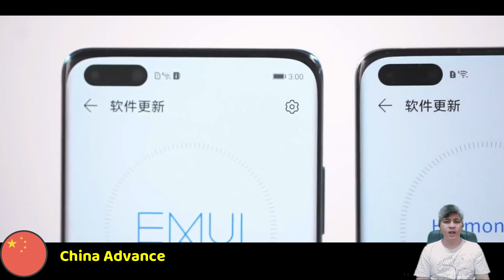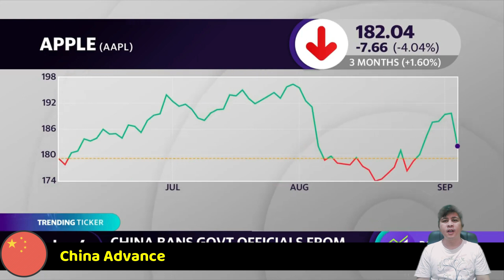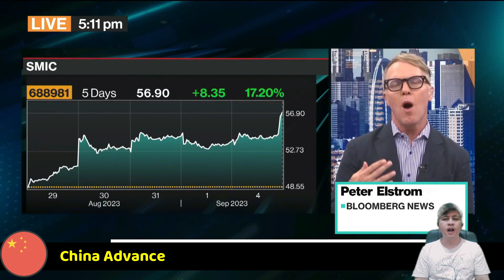Huawei Mate 60 Pro Teardown Reveals!! Huawei’s Mate 60 Outshining iPhone 15!! China Advance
This Video China Huawei Advaced Technology!! Huawei Mate 60 Pro teardown reveals 47% Chinese parts in phone.  Huawei’s Mate 60 5G smartphone drives Singles’ Day demand, outshining iPhone 15

Regards,
CHINA ADVANCE
China Advanced Technology Channel